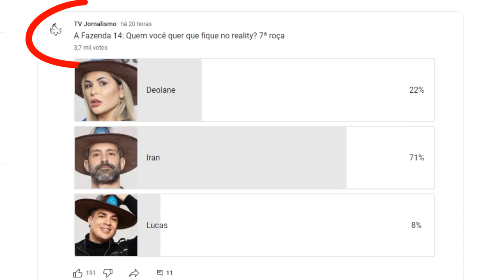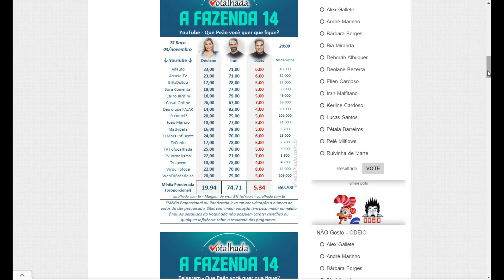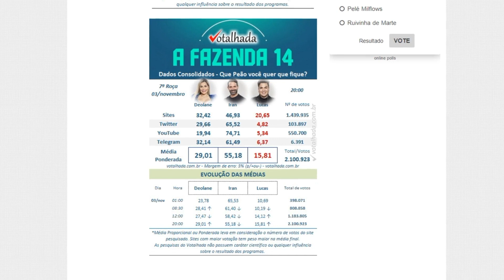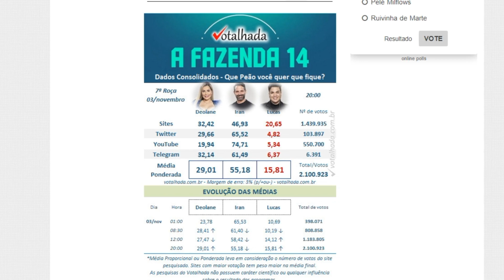PESQUISA Votalhada A Fazenda 14 atualizado 21h dia 3 7ª roça fim da linha Quem FICA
Simplificando os Realities da Vida

HOME
BBB»
MASTERCHEF»
A FAZENDA»
OUTROS REALITIES»
SÉRIES»
COLUNAS E COLABORADORES»
CONTATO»
BATE-PAPO - CHAT (+18)
Pague com PagSeguro - é rápido, grátis e seguro!

Páginas do Site
Enquetes de Preferência
Comentários - Regras
Comentários - Dicas
Instagram Votalhada
Sobre o Votalhada
Seguidores

Blogs de Amigos e Parceiros
Canal do Adauto
Fashion Bubbles
Cantinho da Shadow
Refugiados do Echo
Sociedade Brasilis

Home » A Fazenda , A Fazenda 14 » Pesquisa 7ª Roça (20:00): Que Peão você quer que fique?
Pesquisa 7ª Roça (20:00): Que Peão você quer que fique?
Votalhadaquinta-feira, novembro 03, 202224 comentários